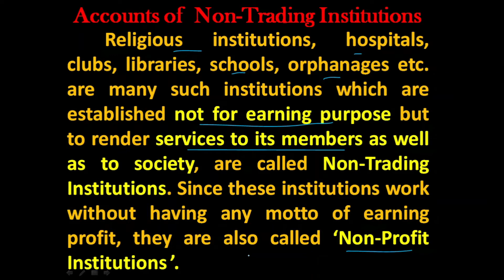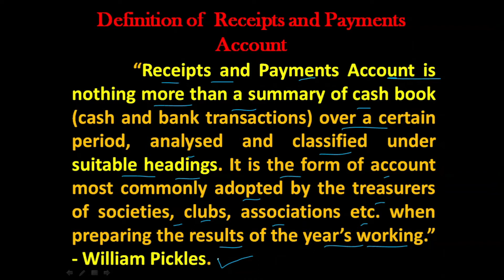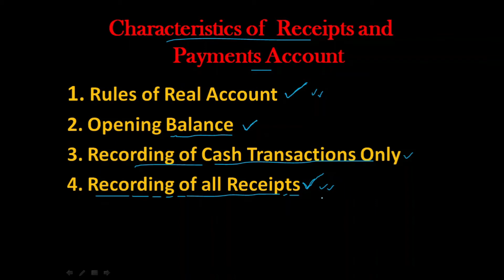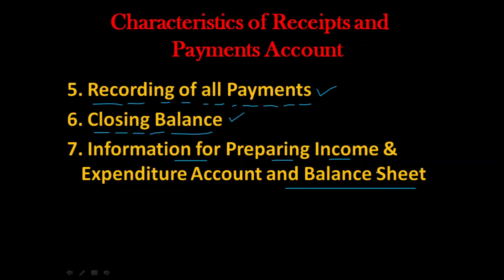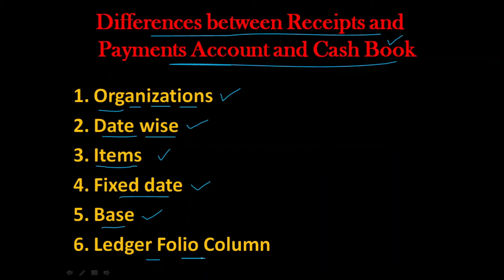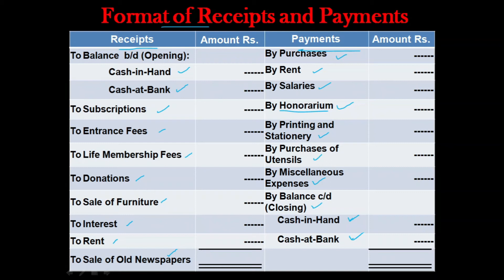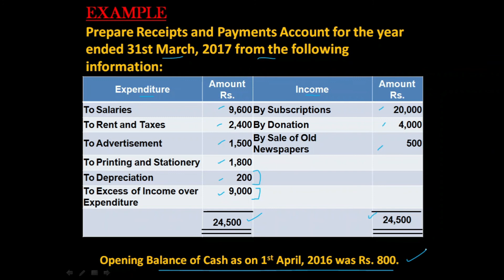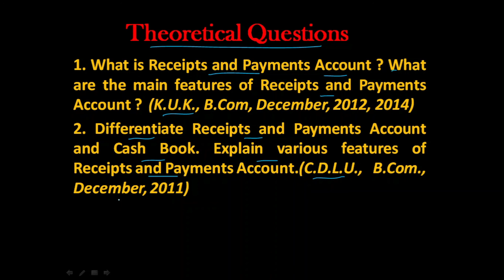How to prepare Receipts and Payments Account ? | Non-Profit Organizations | Dr. Ramesh Arya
How to prepare Receipts and Payments Account ? | Accounts of Non-Profit Organizations | Dr. Ramesh Arya

 Myself Dr. Ramesh Arya

Video Highlights / Topics Covered in this video:

1. How to prepare Receipts and Payments Account?
2. Accounts of Non-Profit Institutions
3. Accounts of Non-Trading Institution
4. Accounts of Club
5. Accounts of School
6. Accounts of College
7. Accounts of Religious Institutions
8. Format of Receipts and Payments Account
9. Characteristics of Receipts and Payments Account
10. Final Accounts of Non Profit Institutions
11. Difference between Receipts & Payments Account and Cash Book

Dr. Ramesh Arya
Associate Professor,
Government Post Graduate College,
Hisar

Regards
Dr. Ramesh Arya

How to prepare Receipts and Payments Account?,
Accounts of Non-Profit Institutions,
Accounts of Non-Trading Institutions,
Accounts of Club,
Accounts of School,
 Accounts of College,
 Accounts of Religious Institutions,
 Format of Receipts and Payments Account,
 Characteristics of Receipts and Payments Account,
Final Accounts of Non Profit Institutions,
 Difference between Receipts & Payments Account and Cash Book,
Question on Receipt and Payment A/c,